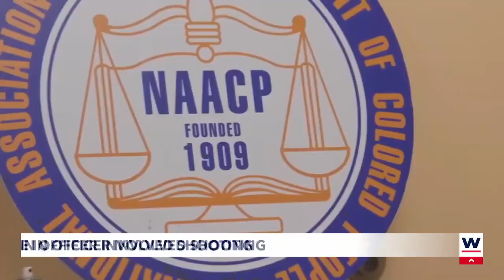Body camera footage released from officer-involved shooting in Fort Myers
The Fort Myers Police Department released a video on an officer-involved shooting that resulted in the death of Christopher Jordan and further concern from the NAACP.